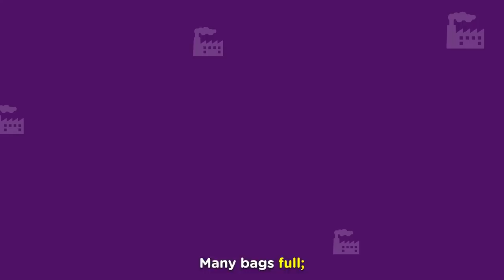ABC Song + More Babiloo NurseryRhymes &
Who ever said that learning can't be fun? Find your favorite educational songs in one place! Join us for a new exciting compilation and sing along to classic nursery rhymes with a modern twist: ABC Song, Ten in the Bed, Five Little Ducks, and so many more!

Watch your favorite song by clicking a title below 👇
0:00 Intro
Learning the alphabet with:
00:09 The ABC Song
Learning numbers & how to count with:
02:03 Five Little Ducks
03:51 Ten in the Bed
Learning colors & how to mix them with:
06:28 The Rainbow Colors song
08:20 Baa Baa Black Sheep
Learning different body parts with:
10:22 Finger Family
12:18 Head, Shoulders, Knees and Toes
Learning about jobs & occupations with:
13:56 The Muffin Man

About Babiloo:

Welcome to Babiloo, a faraway island that offers relatable, educational and entertaining animated videos, curated by experts in childhood development to enhance your child's socio-emotional intelligence and creativity.

The video series follow the adventures of a curious toddler, Benny, and his toy companion, Wooby, who live on a farm with their family and pets.

Whether it's teaching kids how to tie their shoes, share, respect Mother Nature, or the alphabet, shapes and colors, Babiloo's goal is to provide children with useful lessons for everyday experiences in the form of catchy songs and refined videos, that they can dance and sing along to.